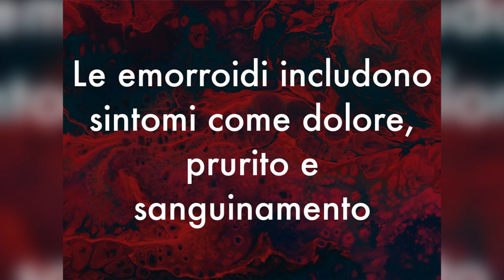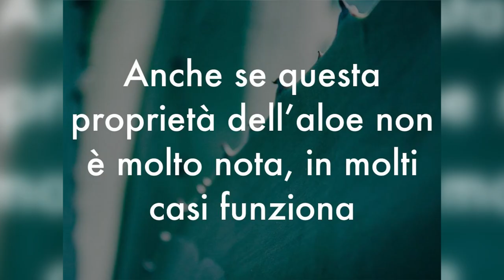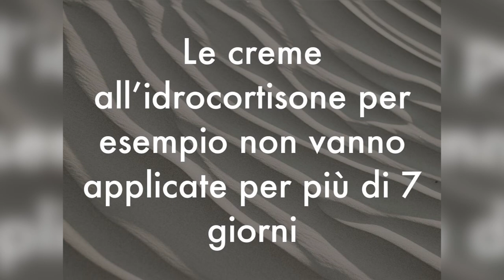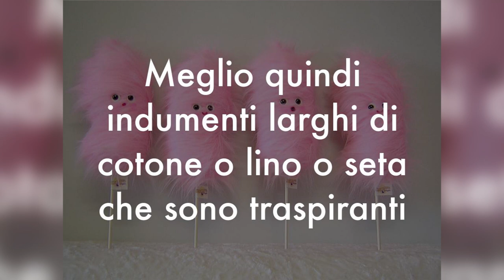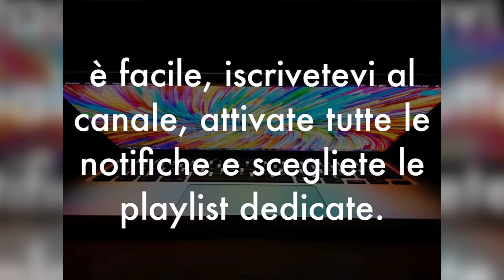STOP EMORROIDI con 7 + 1 RIMEDI NATURALI che NON TI ASPETTI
= 🌱 = CONSIGLIO dei BUONI PRODOTTI, GUARDA SOTTO = 🌱 =
Ciao amici! Le emorroidi sono un disturbo molto fastidioso, ma purtroppo molto diffuso. Ad esempio, negli USA ne soffre oltre il 50% della popolazione. Ecco i migliori rimedi naturali per emorroidi, sia per ridurre i sintomi che per la prevenzione.

🔬 STUDI SCIENTIFICI sui RIMEDI NATURALI per EMORROIDI
Hemorrhoids and Varicose Veins: A Review of Treatment Options - Alternative Medicine Review, Vol. 6, Issue 2 (Douglas MacKay)

Botanical Treatments for Hemorrhoids - Alternative and Complementary Therapies, Vol. 11, No. 6 (Kathy Abascal, Eric Yarnell)

🌱 GEL PURO DI AMAMELIDE

🌱 GEL DI ALOE VERA

Nota bene

Simona Vignali